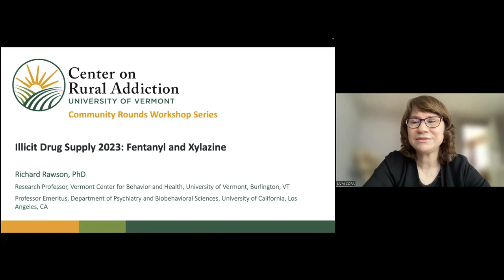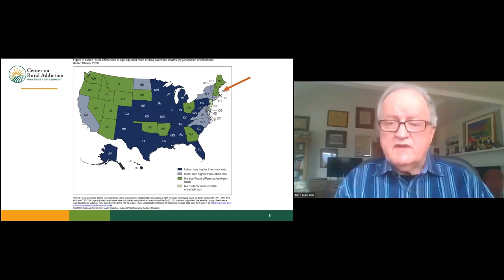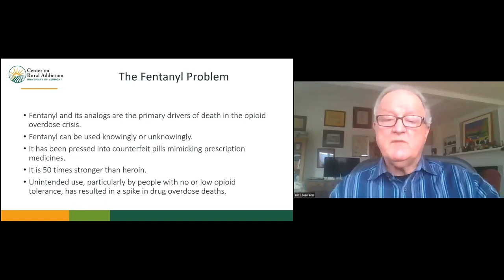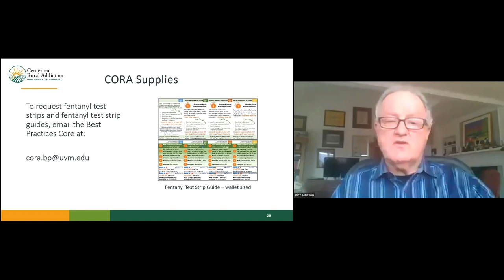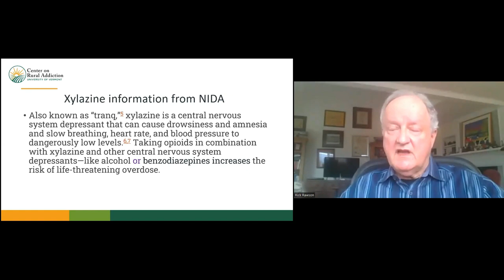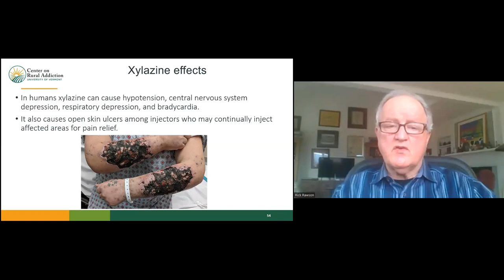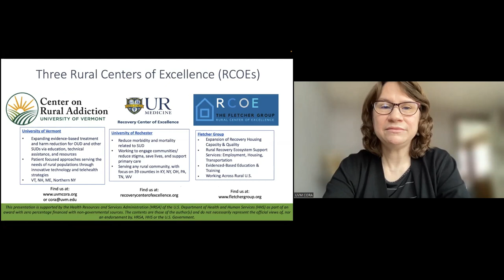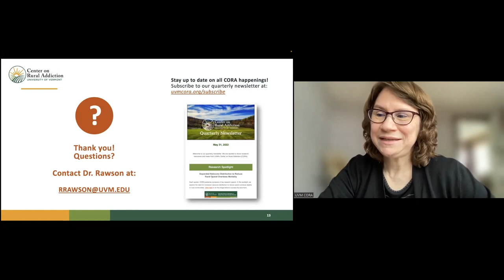UVM CORA CRWS - Illicit Drug Supply: Fentanyl and Xylazine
This UVM CORA Community Rounds Workshop Series webinar is entitled "Illicit Drug Supply: Fentanyl and Xylazine." Our speaker is Dr. Richard Rawson, PhD, Research Professor at the Vermont Center for Behavior and Health at UVM and a Professor Emeritus at the UCLA Department of Psychiatry. This presentation will explore current information about fentanyl and xylazine including: drug supply information, pharmacology, clinical effects, medical impacts, harm reduction, and treatment information. Considerations for rural populations will be discussed.

Learning Objectives
1. Describe the current status of adulterants fentanyl and xylazine in the drug supply
2. Discuss specific effects of these agents
3. Outline interventions such as harm reduction and drug checking
4. Discuss how adulterants affect members of rural populations

The Community Rounds Workshop Series is provided live monthly by the University of Vermont Center on Rural Addiction (UVM CORA). UVM CORA was established in 2019 through a cooperative agreement with the Health Resources & Services Administration (HRSA). Learn more about our mission, who we are, and what we do at UVMCORA.org.